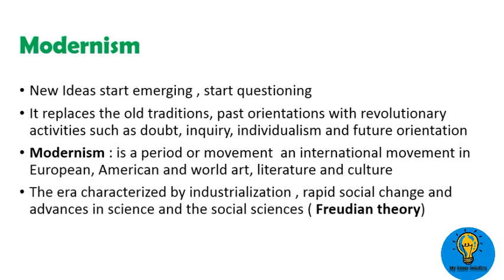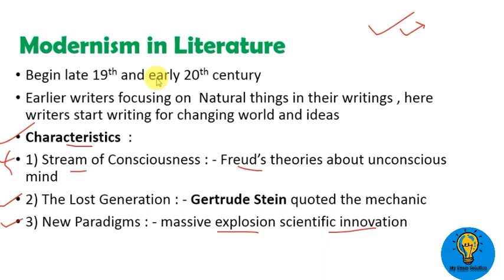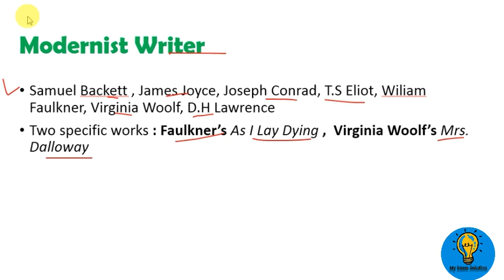Modernism - आधुनिकता | M.A English Literature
Here i tried to give the basic idea of Modernism,
Its Causes, Effects and change in English Literature
✍🏻Modernism? 🤷🏻‍♀🤷🏼‍♂
👉🏻 New Ideas
👉🏻 Individualism
👉🏻 start questioning
👉🏻Realism
✍🏻Modernist writer 👩🏻‍💻👨🏼‍💻
👉🏻Virginia Woolf
👉🏻 D. H Lawrence
👉🏻 Samuel Beckett
👉🏻 T.S Eliot